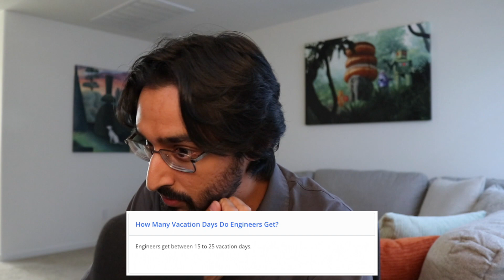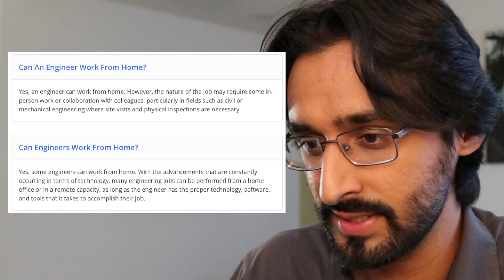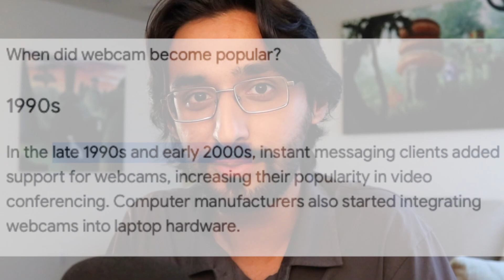"Do engineers make good money?" (Answering FAQs About Engineers)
I've been a fulltime engineer for just over a year now, so I decided to answer some frequently asked questions about engineers

0:00 - Intro
0:58 - How can I start engineering?
1:38 - Can everyone become an engineer?
2:43 - How long does it take to become an engineer?
4:00 - What is a good starting salary for an engineer?
4:32 - Do engineers make 300k?
5:27 - Do engineers make good money?
6:11 - How many vacation days do engineers get?
6:32 - What benefits do engineers get?
7:22 - Can an engineer make 100k?
7:48 - What are career paths in engineering?
8:11 - Which engineer has the highest salary?
8:35 - What skills should an engineer put on their resume?
9:30 - Are engineers happy?
11:23 - Can an engineer work from home?
11:54 - Can engineers work from home?
12:28 - How many hours a week do engineers work?
13:06 - How to become an engineer without a degree?
14:50 - How to get an engineering job with no experience?
15:19 - What are the qualifications for engineering?
15:43 - What do engineers do on a daily basis?
16:32 - What is a professional engineer?
16:51 - What is a typical day for an engineer?
17:20 - What degree do you need to become an engineer?
17:29 - What is the career path for an engineer?